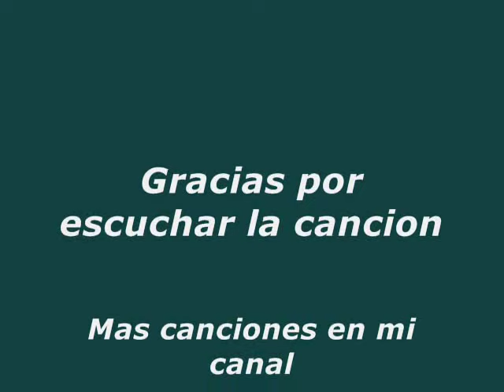In The Summer Time - David Harleyson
Tema original de Shaggy & Rayvon, pero esta version tiene mas ritmo, tema de 1994.

Mas canciones en mi canal.